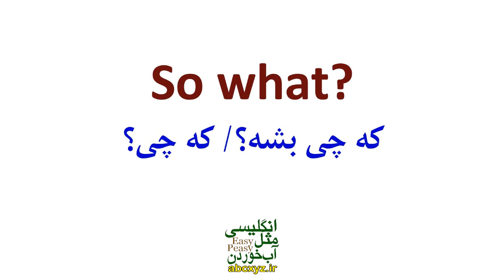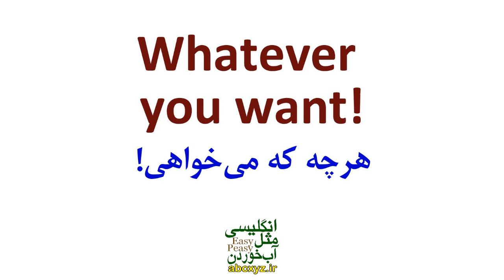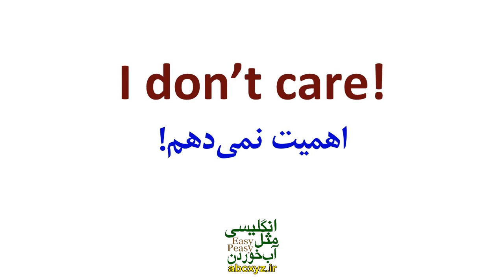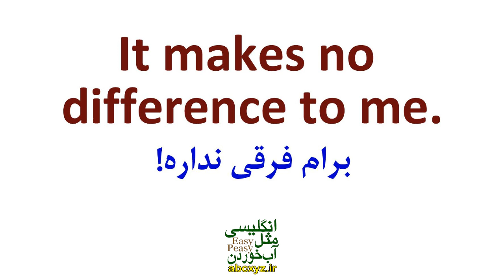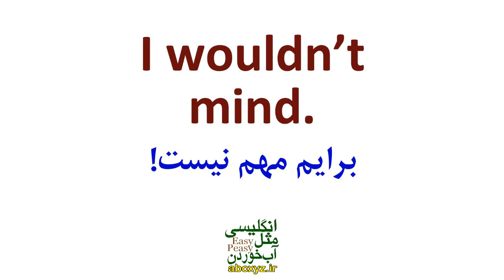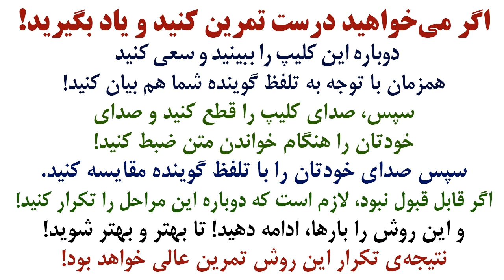مهمترین عبارتها و اصطلاحات رایج در انگلیسی برای بیان بی تفاوتی و بی اهمیت بودن چیزی